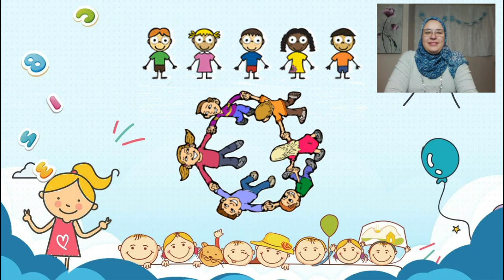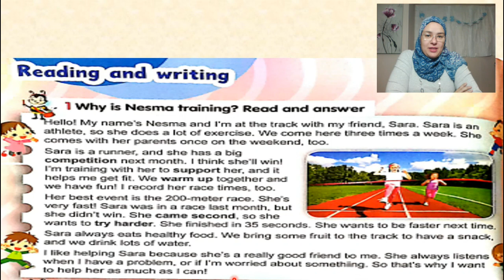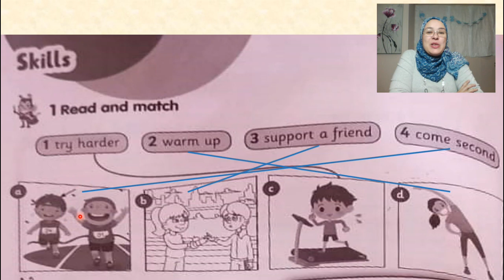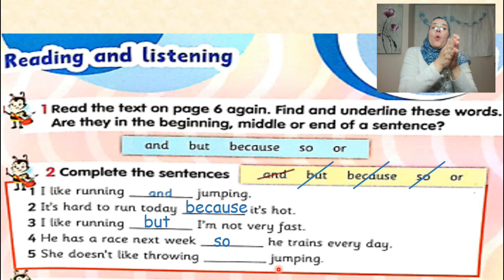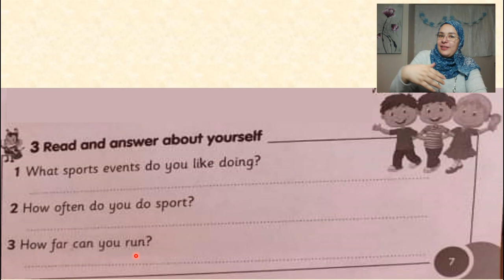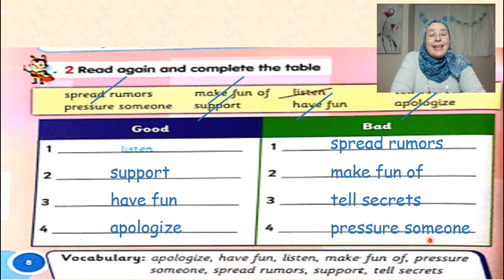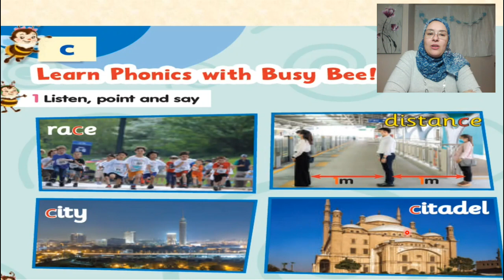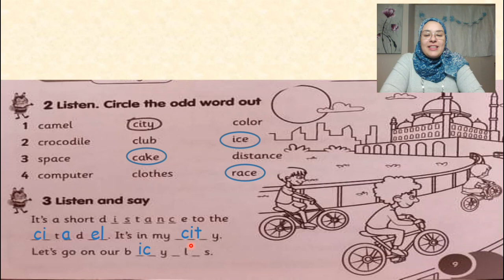كونكت بلس الصف الثالث الإبتدائي الوحدة الأولى الجزء الثاني Connect Plus Primary3 Unit1 Part2